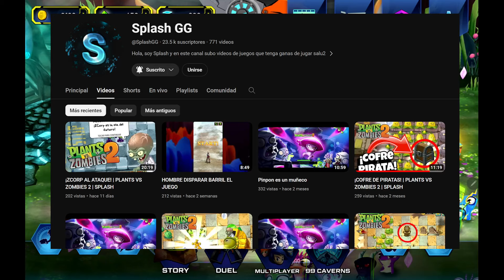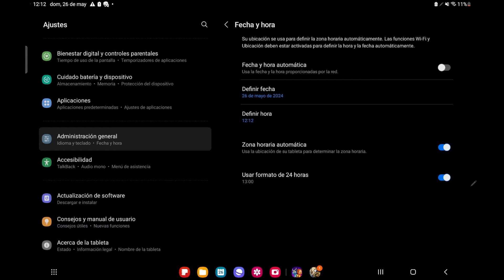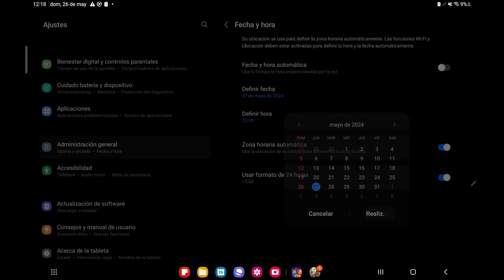FUEGO PEGAJOSO - SLUG IT OUT 2 - SPLASH